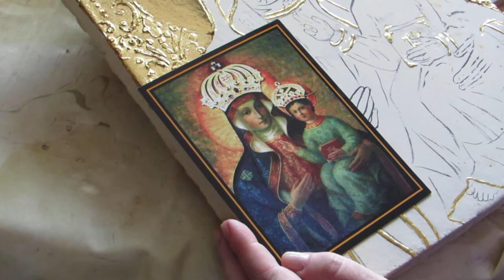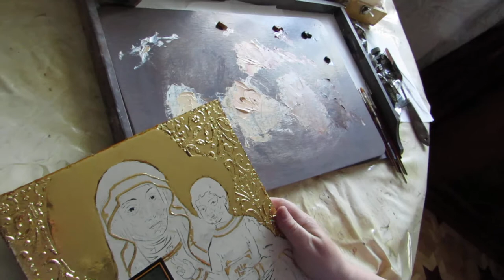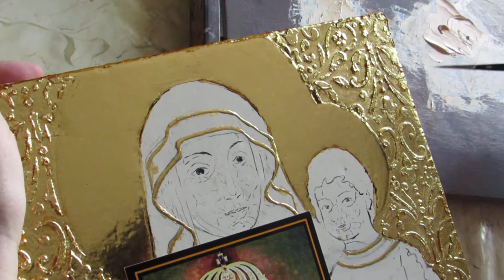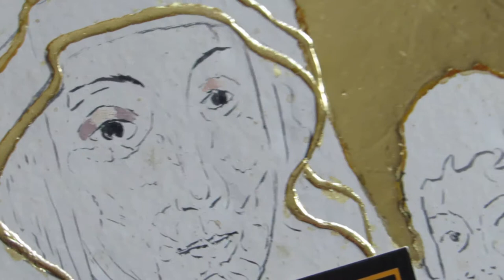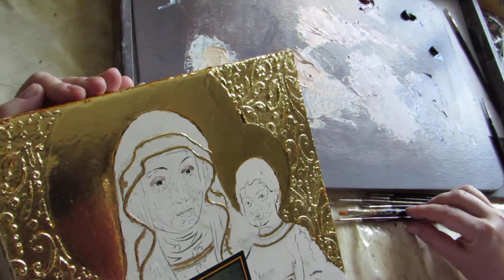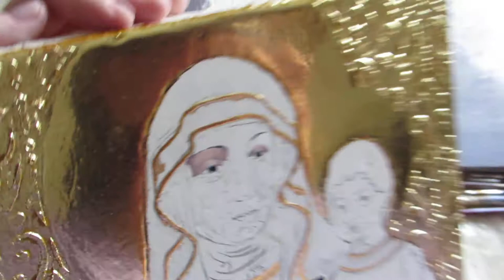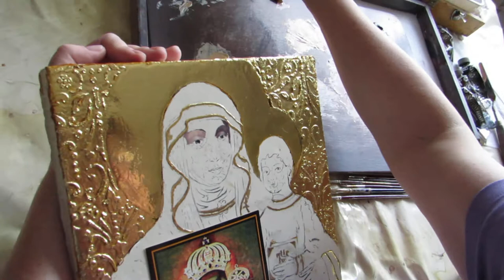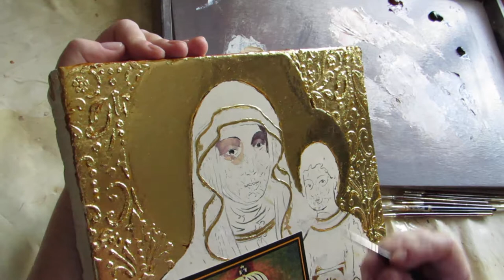ArsSacra.art.pl, poradnik malowania ikon (A1)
Film jest ilustracją do poradników w witrynie ArsSacra.art.pl, które przygotowała Małgorzata Wrochna

Autorka krok po kroku objaśnia jak malować najtrudniejsze elementy obrazu.
Maluje obraz na podstawie wizerunku Matki Bożej Pocieszenia z Dąbrówki Kościelnej, namalowanego w 1956 roku przez prof. Leonarda Torwirta.